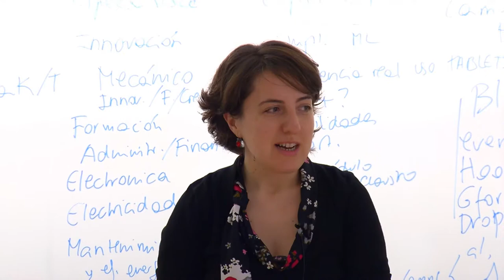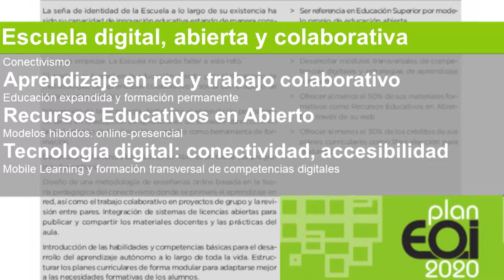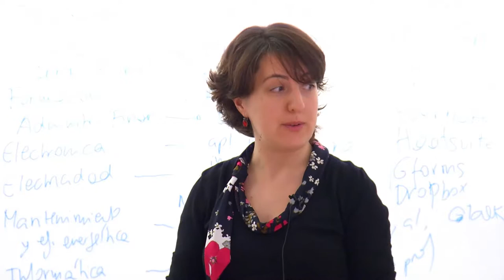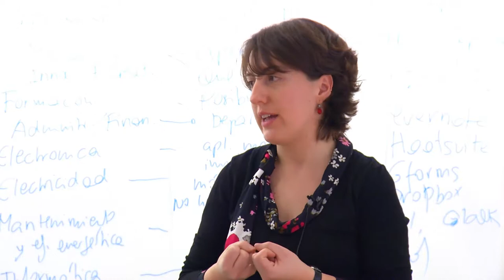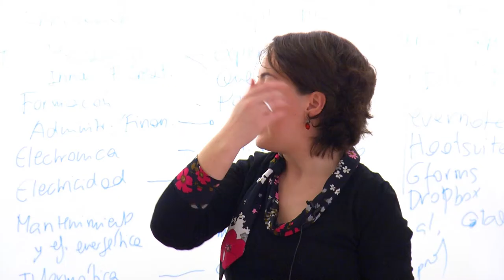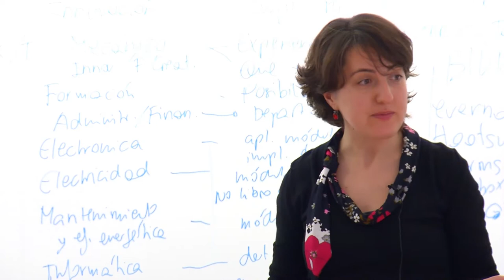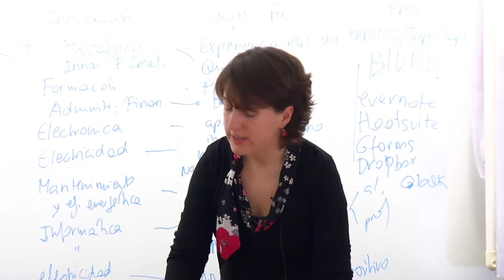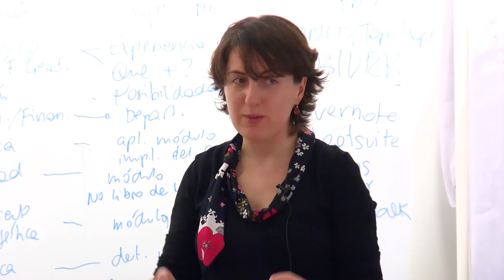Presentación del proyecto fp en tu móvil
Tíscar Lara presenta el proyecto de formación en mlearning fpentumovil, un proyecto pedagógico dirigido a un grupo de centros de formación profesional.